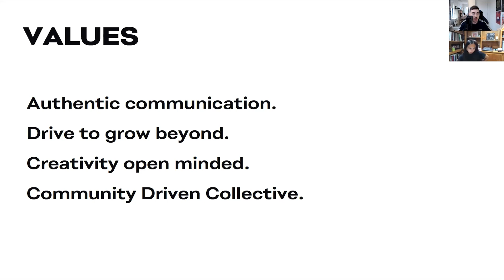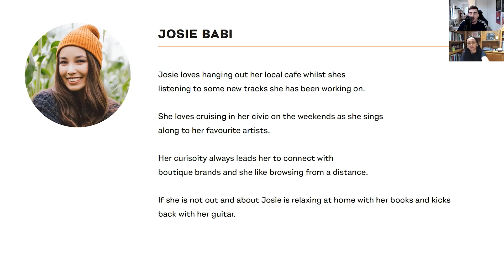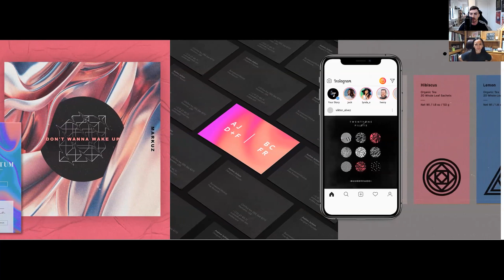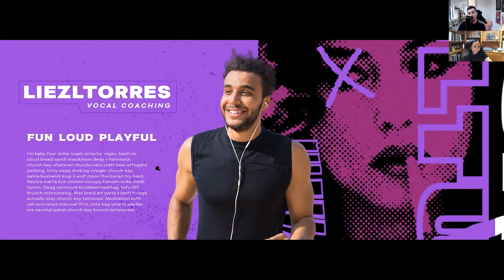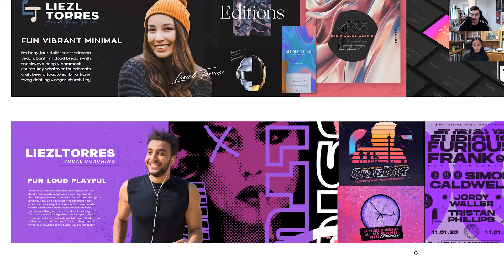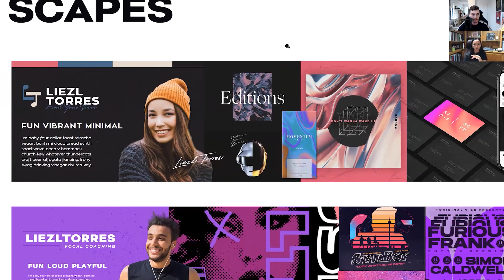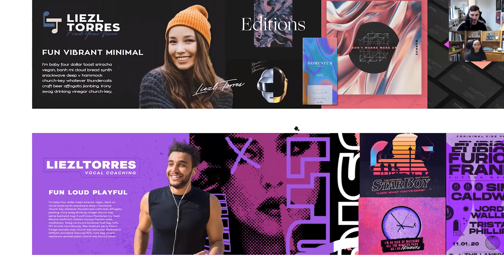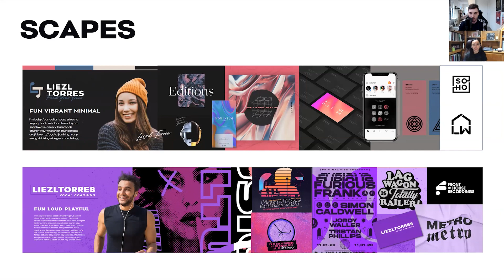Presenting Real Client Stylescapes!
Do you want to see me present a real stylescape to a client? When you present it is always good to be confident and talk through your design in a positive manner. I show you in this video.